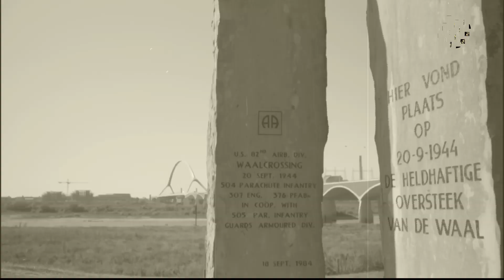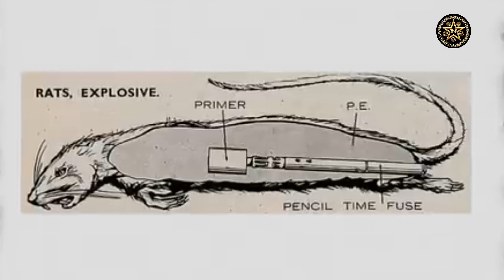World War II | A Historical Overview of Lesser-Known Facts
Introducing our channel's first video. We will take you on a fascinating journey through the lesser-known details of World War Two. As one of the deadliest wars in human history, it resulted in an estimated 70 to 85 million de*ths and involved the majority of the world's nations. While many facts about this war are well known, we will share some surprising and extraordinary facts that will leave you amazed.

We will explore the extreme measures considered during this conflict, including the Nazis' plans for a giant space mirror and a "supergun," and the United States' secret program to train dolphins to detect underwater mines and carry explosives. The British and Americans also worked on a plan to create a "flying aircraft carrier" that would carry and launch fighter planes in the air.

Other intriguing facts include the Soviet Union's use of "zoo bombs" and the discussions between the United States and Japan to end the war before the atomic bombs were dropped. These plans highlight the desperation and ingenuity of the people involved and their willingness to go to great lengths to achieve their goals.

Join us as we delve into these fascinating details and gain a deeper understanding of the impact of World War II on human history.

Expected Queries on video:-
A Historical Overview and Fascinating Lesser-Known Facts
The deep Facts
USSR
WWII
actsseries
amazing facts
america
britain
army
educateyourself
education
england
factbased
factfile
factoftheday
factsmatter
factsoflife
factsonly
funfacts
historical facts
interesting facts
japan
knowledge is power
russia
scientific facts
unknown facts